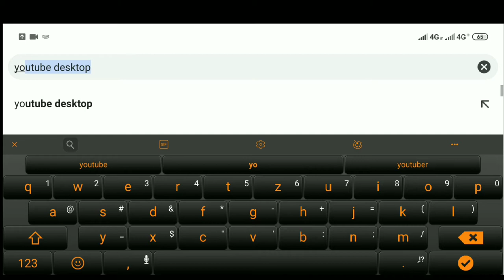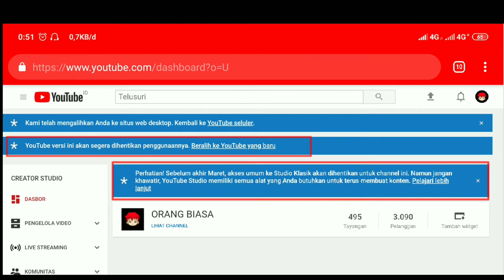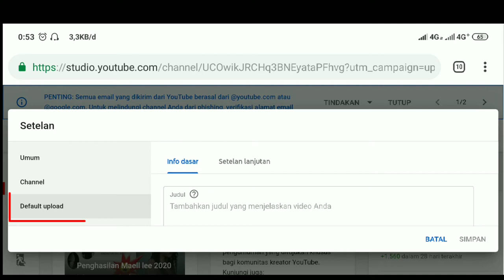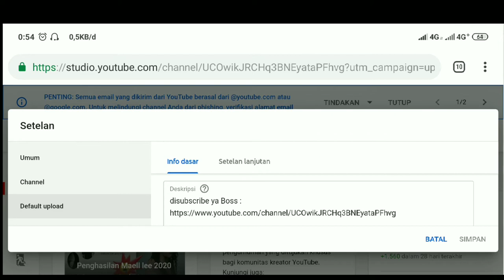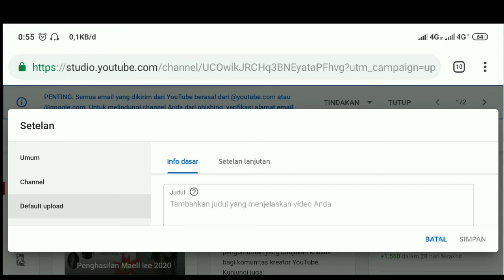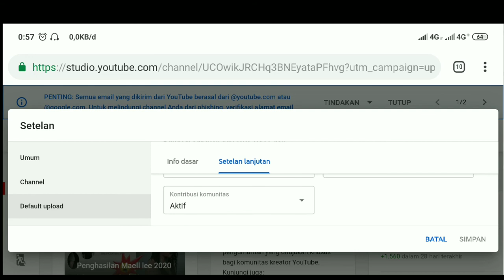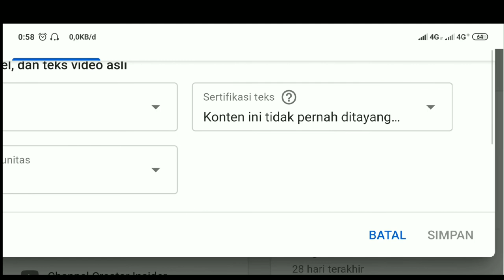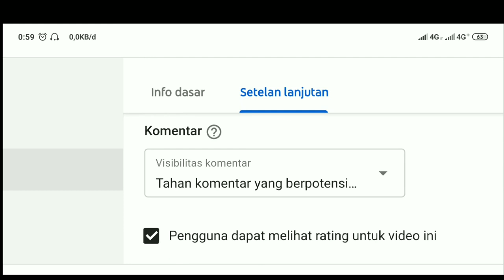Cara mengatur setelan vidio otomatis terbaru | Beta 2020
Salam jumpa Boss-bossku semua.
Terimakasih sudah berkunjung ke channel ORANG BIASA.
Kali ini kami membagikan vidio Cara mengatur setelan vidio otomatis terbaru | Beta 2020.
Silahkan di tonton vidio Cara mengatur setelan vidio otomatis terbaru | Beta 2020 ini,
Semoga bermanfaat.
Terimakasih.